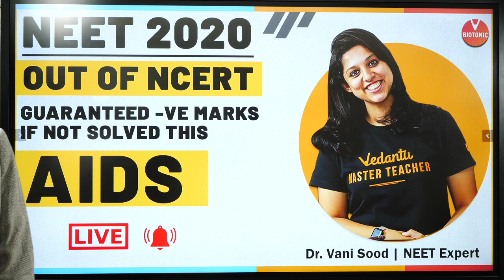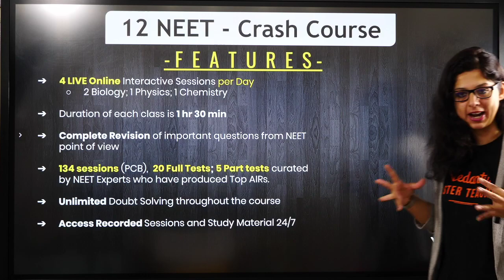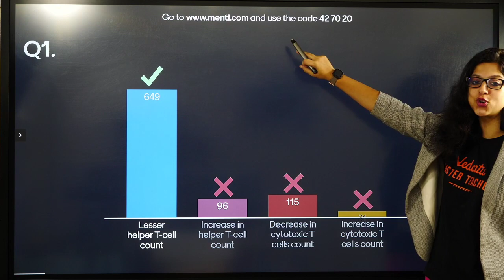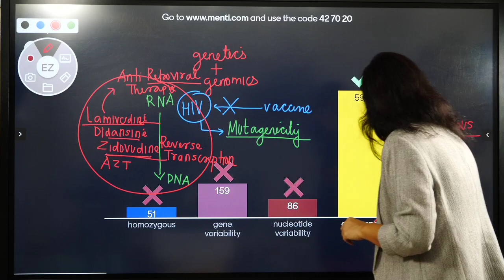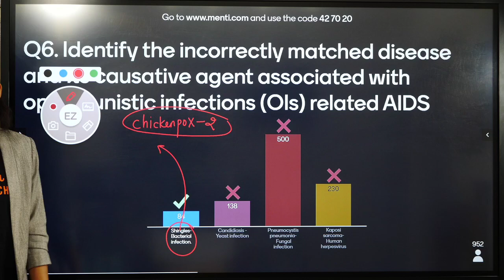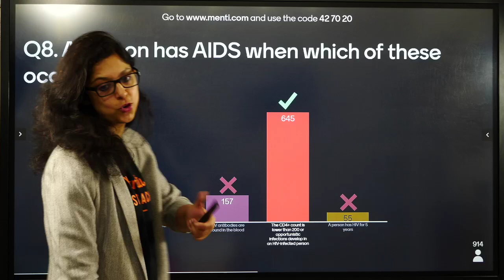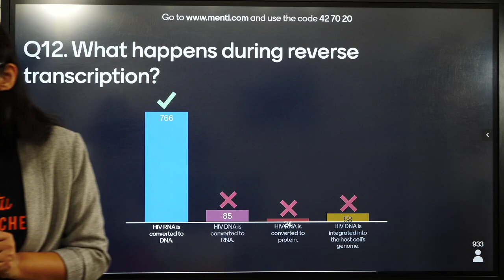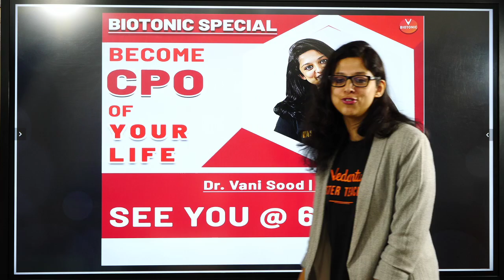NEET Biology | AIDS | Out of Ncert Class 12 Biology | NEET 2020 | Vedantu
AIDS | Ncert Class 12 Biology | NEET 2020 | NEET Biology. AIDS Class 12 Neet 2020 By Dr. Vani Sood. AIDS Class 12 Ncert Neet Biology By Vedantu. AIDS Class 12 Biology Ncert By Vedantu Biotonic. Acquired immunodeficiency syndrome (AIDS) is a chronic, potentially life-threatening condition caused by the human immunodeficiency virus (HIV).

Let's crack neet biology in the neet 2020 exam with this “out of ncert questions on aids” by Vani Ma'am. In this session learn the complete details about “aids class 12 biology” which is the most important one to know before appearing for the upcoming neet exam 2020.

In today’s neet live session, Master Teacher Vani  Ma'am takes you through aids class 12 biology, as it is one of the most important and scoring sessions for the neet exam 2020. This session will mainly be around the “aids class 12 biology ncert” with proper Explanation.

In today's online class, Vani Ma'am will talk about “aids class 12 ncert” and share some preparation tips on how to get good marks in the neet exam 2020.

AIDS or Acquired Immune Deficiency Syndrome is a syndrome caused by the HIV virus. In this condition, a person’s immune system becomes too weak to fight off any kind of infection or disease. AIDS is usually the last stage of HIV infection; a stage where the body can no longer defend itself and thus spawns various diseases. AIDS, when untreated, leads to death.

Our goal in this session is to introduce some of the important neet questions that may help students to get good marks in the neet 2020 exam.

In this session, Vani Ma'am will discuss the aids class 12 biology, which will be helpful for you to crack the neet 2020 exam.
1. aids class 12 biology
2. aids class 12
3. aids class 12 ncert
4. aids class 12 biology vedantu
5. aids class 12 biology ncert
6. aids class 12th biology
7. class 12 biology aids
8. class 12 aids
9. ncert class 12 biology
10. class 12 ncert biology